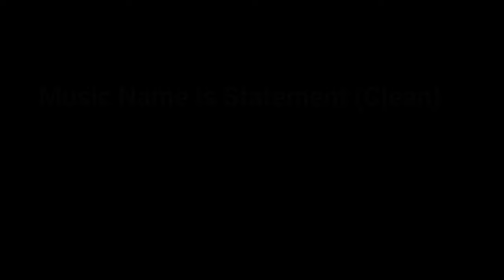Top 5 background music | most popular on YouTube | No copyright songs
top 5 angry background music & free copy right